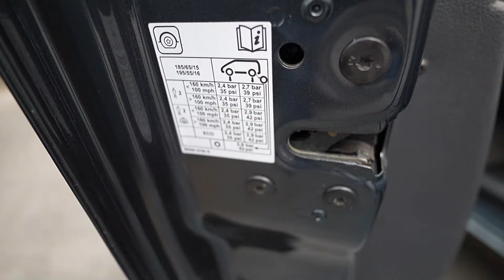Sicher in den Urlaub fahren (Tipps für die Reise mit dem Auto)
Egal ob in ein benachbartes Land oder eine längere Fernreise – wer mit dem eigenen Auto in den Urlaub fährt, möchte meist viel sehen und erleben. Um dabei auch weiterhin sicher unterwegs zu sein, stellt Jens heute ein paar Tipps und Tricks rund um die nächste Autoreise vor.

Bei der Urlaubsplanung gibt es viel, an das man denken muss. Da kommt die Sicherheit während der Fahrt oft ein bisschen kurz. Damit die Fahrt nicht nur stressfrei, sondern auch sicher verläuft, sollte vor der Fahrt auch an die An- und Abreise gedacht werden.

Die Check-Liste von @Kucki74 hält alles bereit: Woher weiß ich, wie viel Druck auf die Reifen gehört? Wie packe ich das Auto, damit es praktisch und gleichzeitig sicher ist? Worauf ist auf der Fahrt zu achten? All diese Fragen und viele mehr beantwortet Jens in diesem Video und macht dich damit startklar für die nächste Urlaubsreise mit dem eigenen Auto.

Auf der Suche nach noch mehr Sicherheitstipps für beim Reisen? Dann besuche uns auch auf Instagram und Facebook: